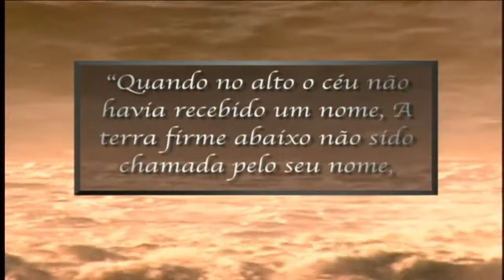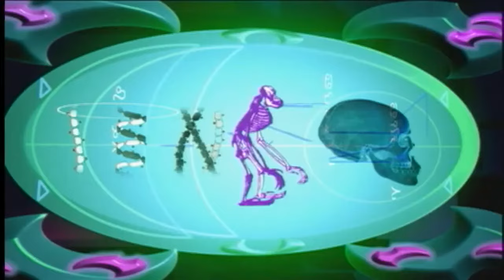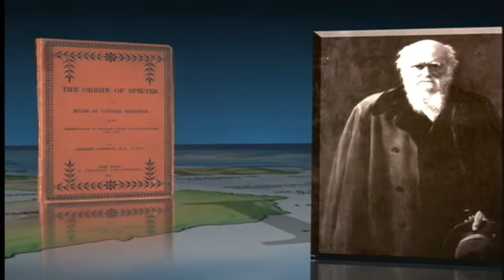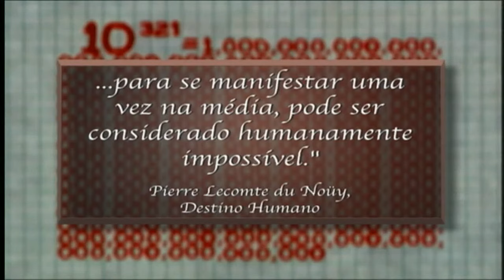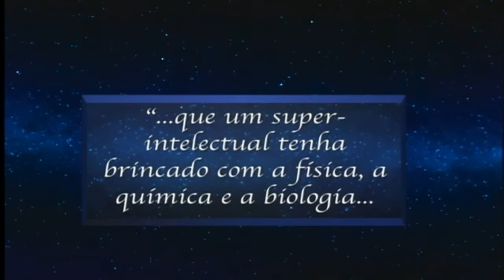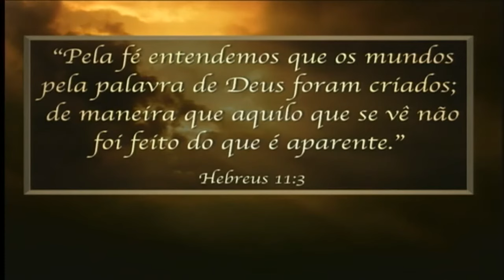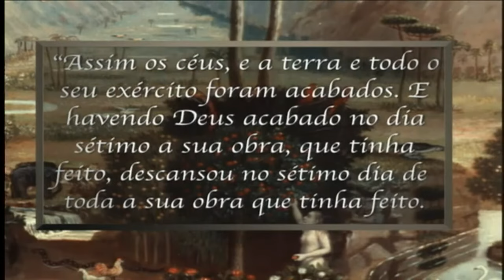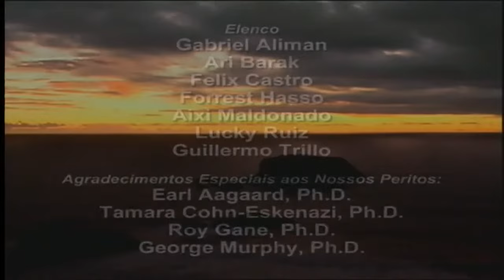Como surgiu o Sábado (Episódio 1)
Nesse primeiro episódio conheça um pouco de como surgiu a observância do dia de Sábado.
"O Sétimo Dia, Revelações Perdidas da História" é uma série de vídeos preparados pela LLT Productions.
Nessa série é apresentado a origem da observância do Sábado e como ao longo dos milênios foi perpetuado a sua guarda por diferentes povos no mundo.
O vídeo foi gravado em diferentes línguas e por diferentes apresentadores. Em português é apresentado pelo Pr. Fernando Iglesias.